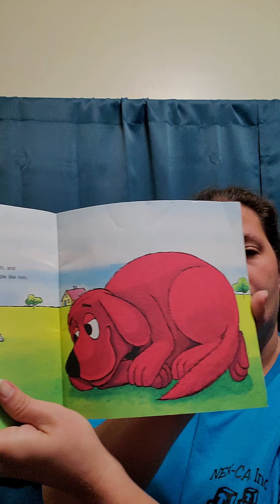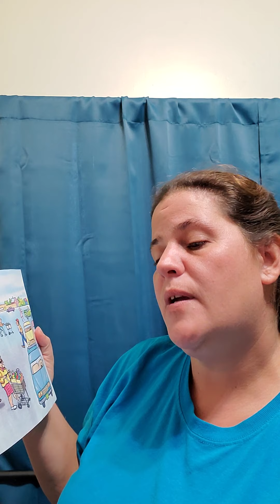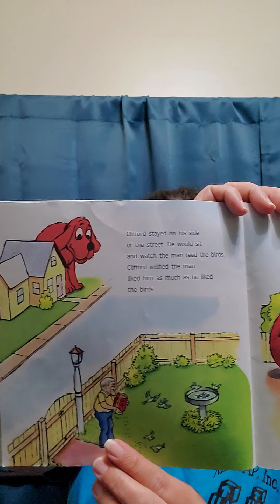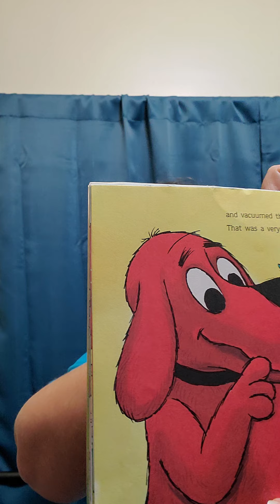Clifford and the Grouchy Neighbors By: Norman Birdwell